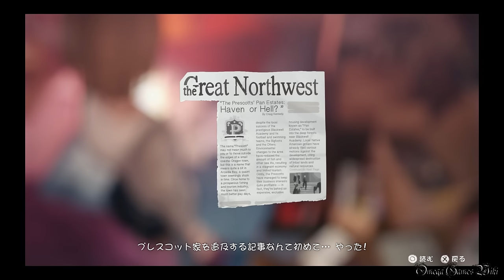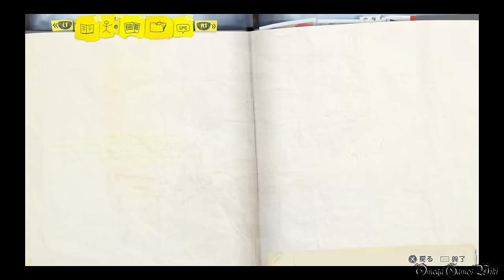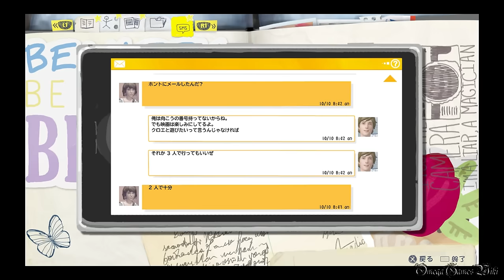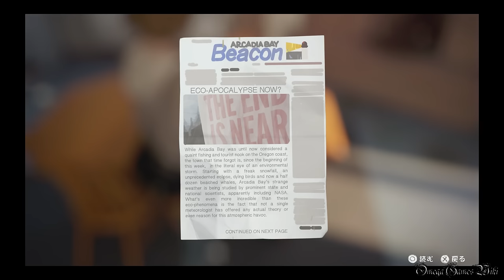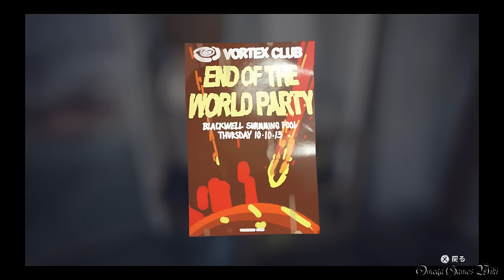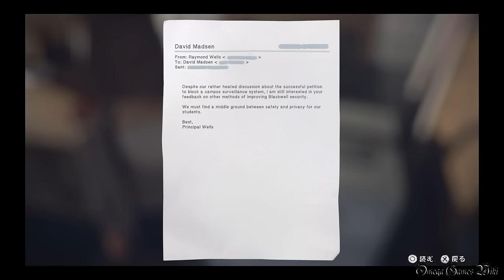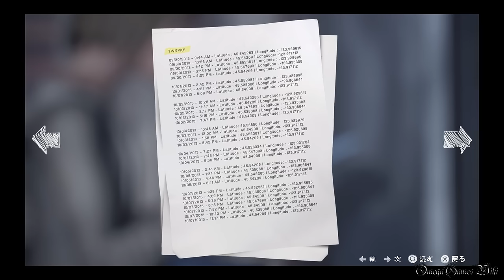【日本語版】LIFE IS STRANGE（ライフ イズ ストレンジ） - #20 Episode 4 暗室③（クロエの家・元の世界）/Dark Room③（プラチナトロフィー攻略）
Part 20：
Episode 4 暗室③/Dark Room ③
エリア： クロエの家 - 2階、クロエの家 - 1階

収集品/オプション写真（EPISODE 4 全10枚）：
1) PCを操作しているクロエ 2:41
2) クロエの家のガレージ、シャッター近くにある厚板を移動させ、その奥にある青カケスの卵 13:52

- ゲームタイトル： LIFE IS STRANGE（ライフ イズ ストレンジ）（PS4）
- 発売日： 2016年3月2日 (日本語版)
- 価格： PS4ダウンロード版・4400円
- ジャンル： アドベンチャーゲーム
- ESRB： Cero D
- 開発： DONTNOD Entertainment
- 販売： スクウェア・エニックス